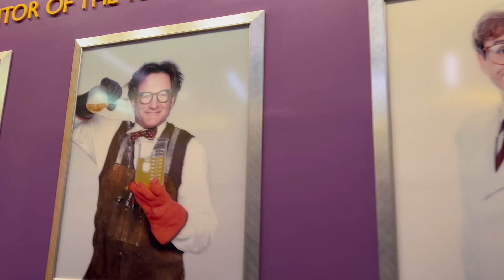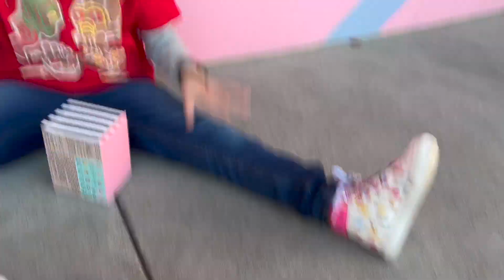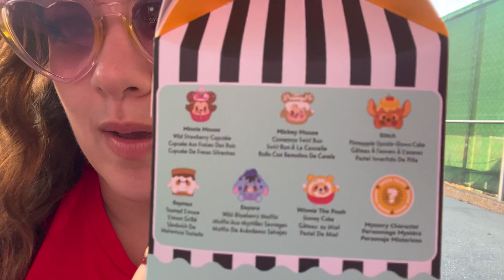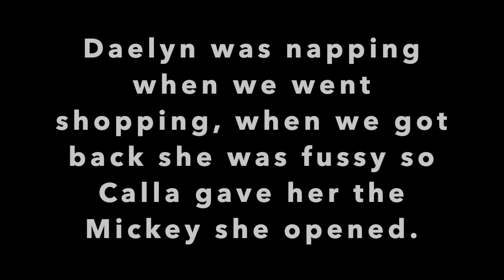Epcot December 2022 | Christmas Time at Disney World!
Amazon Storefront (find my recommended items here!)

More vlogs from this trip

HUGE Haul from this trip

1 inch headband
Lights for Ears